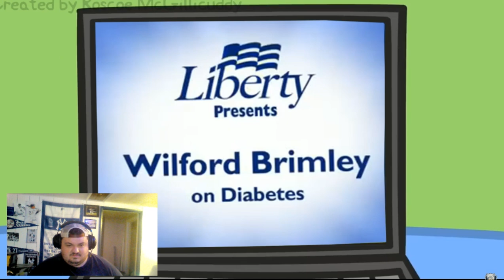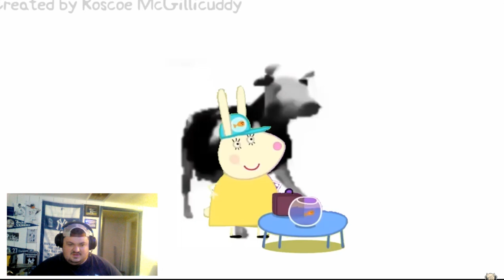holic nation reacts #2 peppa celebrates seafood